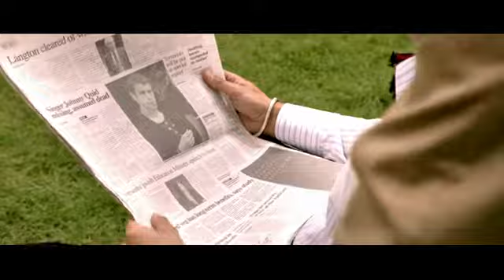ROCKNROLLA | Trailer italiano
RocknRolla​ è un film del 2008 diretto e sceneggiato da GuyRitchie​. Il cast comprende Gerard Butler, Mark Strong, Thandie Newton e Tom Wilkinson.

Un truffatore russo orchestra la falsa vendita di un terreno, attirando così investimenti di milioni di dollari da parte di tutta la malavita londinese. Un pericoloso signore del crimine, un affascinante contabile, un coppia hot, un politico corrotto e una banda di ladruncoli rockettari finiscono così col muoversi l’uno contro l’altro...